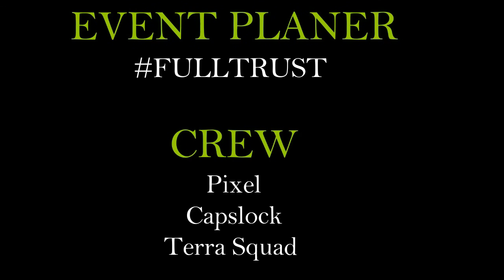Menundukkan Pandangan #3 | Bang Lubis